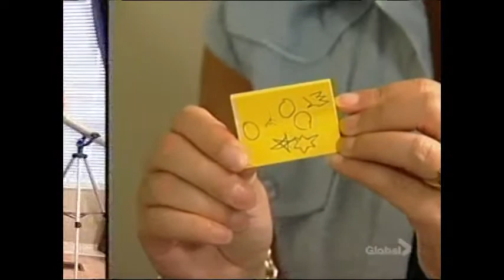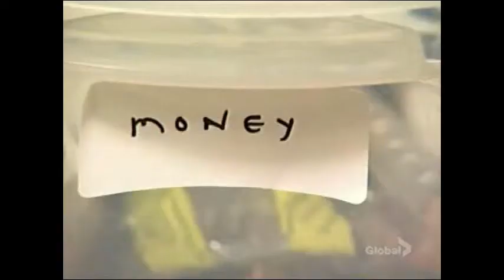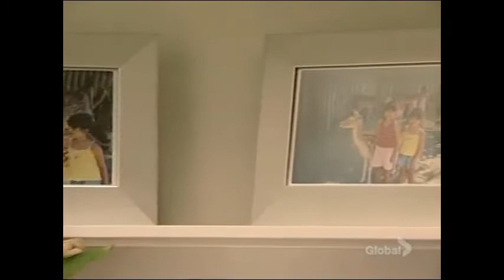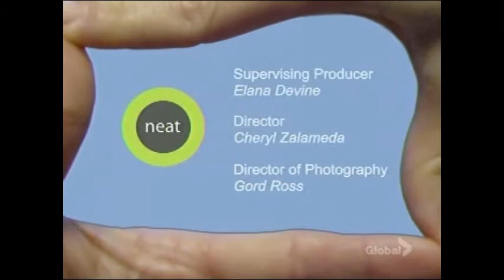Neat (Organizing TV Show) - Pat & Shawn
2005 episode of Neat with organizing and decluttering expert Helen Buttigieg.